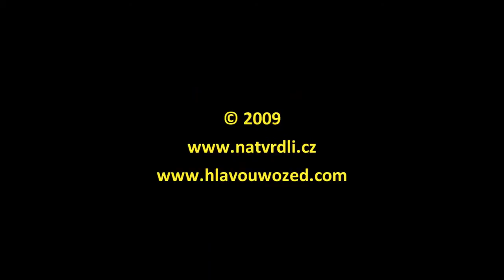Postižiny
Jan Makeľ, Miloš Kameník, Tomáš Niederhafner, Pavel Forst, Filip Rejcha, Václav Klaus. Hlavou wo zeď. Natvrdlí. Improvizovaný film. Letní komedie. DMO - dětská mozková obrna. Třešť, 2009.